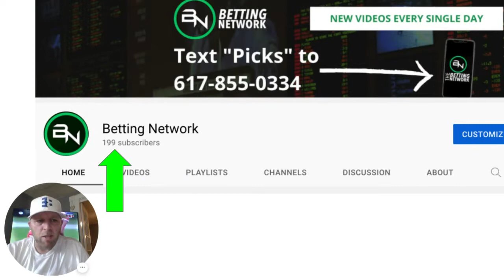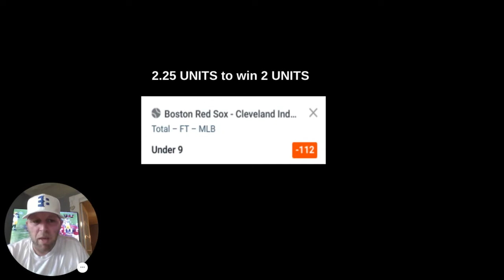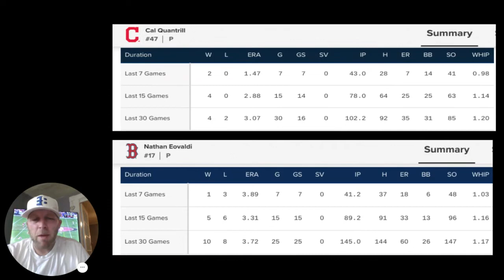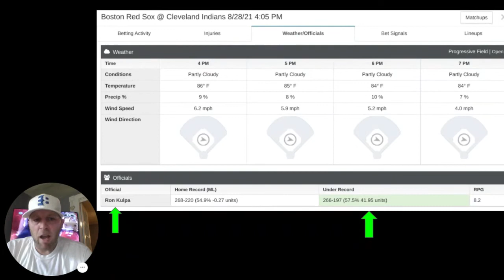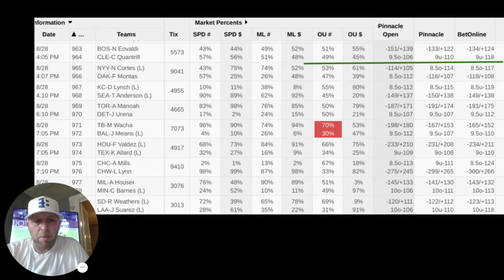Free Sports Betting Picks, *2 Unit Play (8/28/2021)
Free Sports Betting Picks, *2 Unit Play on Saturday 8/28/2021
4:05pm Boston Red Sox at Cleveland Indians

Free daily sports picks today! Our sports betting YouTube channel is designed to make sure you get the best odds, predictions and analysis related to sports betting daily.Want sports picks text daily?

◼️FOLLOW ME❗️